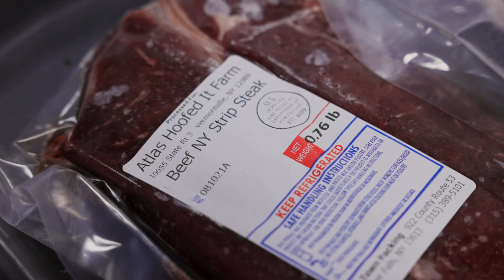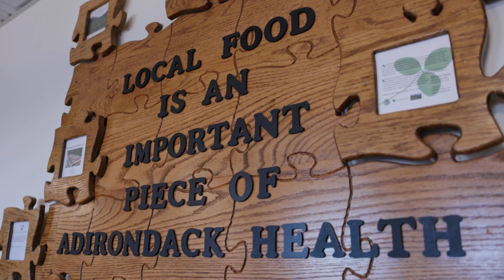Healthy Food, Healthy People | Local Food at the Adirondack Medical Center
Carl Bowen, Director of Food and Nutrition Services at the Adirondack Medical Center has been working hard to focus the hospital's food offerings around locally sourced ingredients since 2014. Today, an outstanding 40% of food purchased by the Adirondack Medical Center is from local farmers.

The Adirondack Medical Center is a cornerstone institution in the community of Saranac Lake, and it is one of the largest health care facilities and employers in the region. Their commitment to supporting local farmers and serving local food has far-reaching economic, environmental, health, and social benefits.

Sara Burke of Atlas Hoofed It Farm and Ashlee Kleinhammer of North Country Creamery share how wholesale customers like the Adirondack Medical Center are important to their farms, the local economy, environment, and communities.

Want to learn more about how you can help the hospitals, schools, and businesses in your community serve more local food?

Sign up for more information on how you can be an advocate for local food in your community